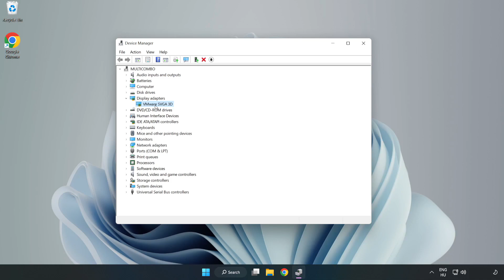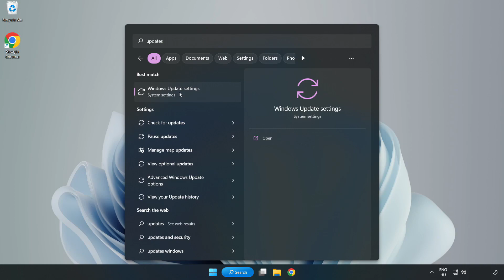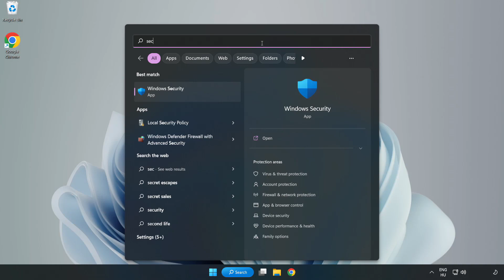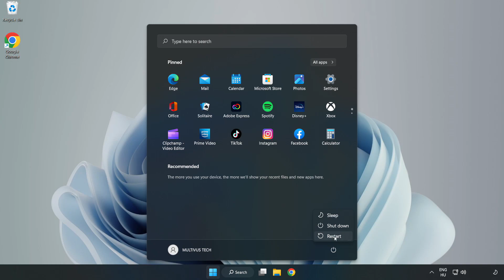How to FIX Need for Speed: Undercover Crashing on Startup!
I'm going to show How to FIX Need for Speed: Undercover Crashing on Startup!